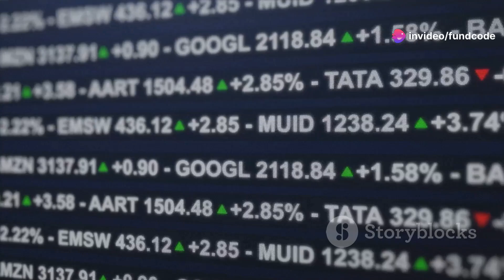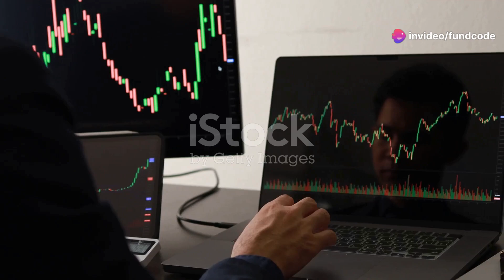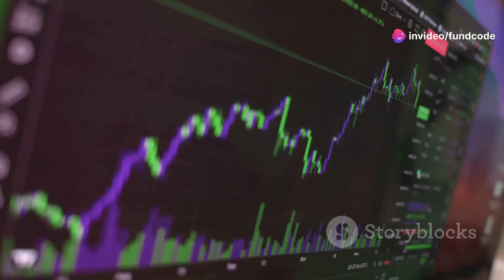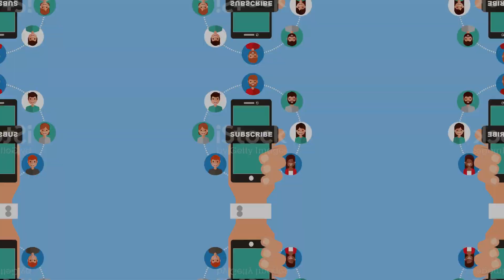Naga Dhunseri Group Limited Latest News and Analysis | Fundcode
Discover the latest updates on Naga Dhunseri Group Limited in this comprehensive video! We'll delve into the company's recent stock price surge to ₹3,689.75, reflecting a 4.68% rise, driven by robust financial performance and positive market sentiment. With strong bullish momentum and key technical indicators like RSI and MACD showing favorable patterns, Naga Dhunseri Group Limited's stock is one to watch. Don't miss out on insights into the company’s consistent revenue growth, healthy profit margins, and strategic investments.

OUTLINE:

00:00:00 Opening Scene
00:00:13 Latest News
00:01:07 Upcoming Events
00:01:22 Technical Analysis
00:02:24 Fundamental Analysis
00:03:09 Conclusion
00:03:26 Closing Scene